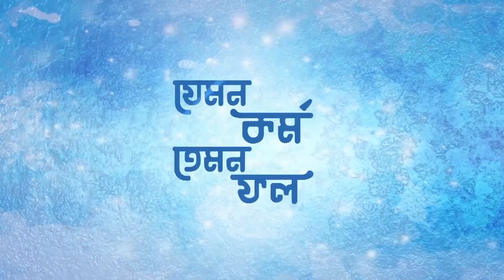Jemon Kormo Temon Fol | যেমন কর্ম তেমন ফল | Ashik Chowdury | Srabonti Mou | Bangla New Natok 2021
Jemon Kormo Temon Fol is a Bangla drama which is starring by Ashik Chowdhury and Srabonti Mou.  Rajib and Shobuj are two mischievous cousins in a village who play a prank on a couple to cause conflict between them. Soon after, Rajib falls in love with Jhorna but what happens Rajib's karma pays him back for his misdeed?

Director : Ashrafi Mithu
Assistant Director : Khalek
Cameraman : Shohan Noor , Imad Imran
Chief Assistant Director : Shakil Ahmed
Editor : Mahin
Lead Actor : Ashik Chowdury
Lead Actress  : Srabonti Mou
Scriptwriter : Iftekhar Ifty
Supporting Actor : Shakil Ahmed